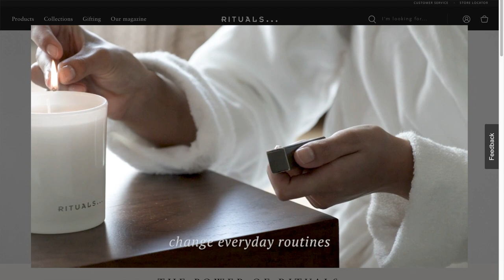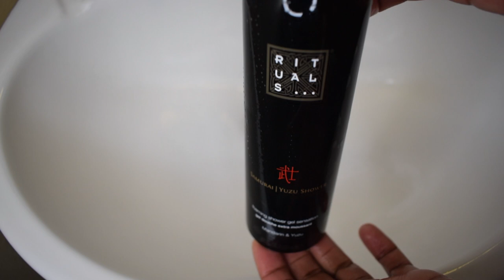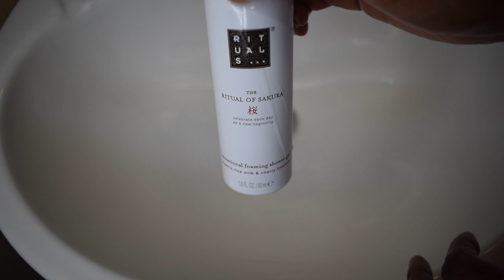BODY SKINCARE HAUL Rituals Shower FOAM, Self care routine to bring the spa experience home🌿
For me, showering can be very pampering and it increases my well-being! rituals is like a spa in a can and I am so glad I have found it. Finding a product that makes me feel pampered is the key aspect of bringing the spa experience home. It relaxes you, gets you ready for some me time and I’m hoping Rituals can help with that.

Love & Light ✨

MY ZEN (AKA feeling moody, tired, low, self-care) KIT

MUSIC THERAPY I curated a playlist to lift your mood

🎙 MY PODCAST
 I host a podcast where I discuss emotional wellness and intersectional mental health. You can find it by searching Moodizim on any podcast app (Spotify, Google Podcasts, Apple Podcasts).

I’m Sheree, a YouTuber, a podcaster and a nurse sharing my healing journey and frankly, getting my life together. I make videos that explore wellbeing to help us to discover an alternative way to nature our mental health 🌱.

PS. All the options expressed here are my own.